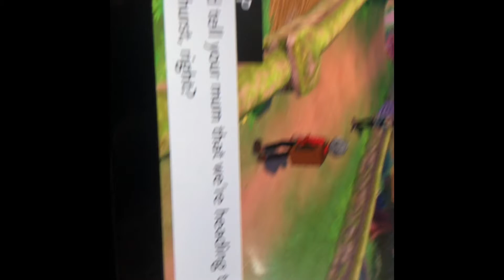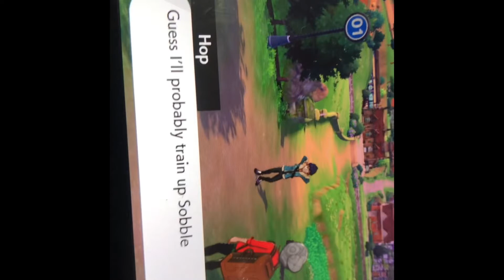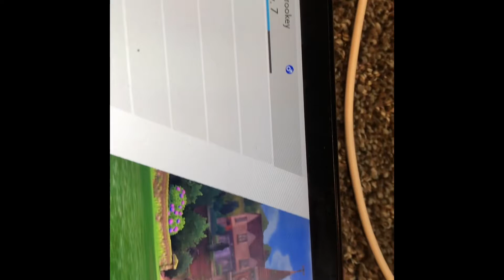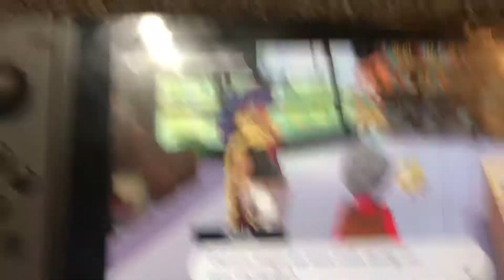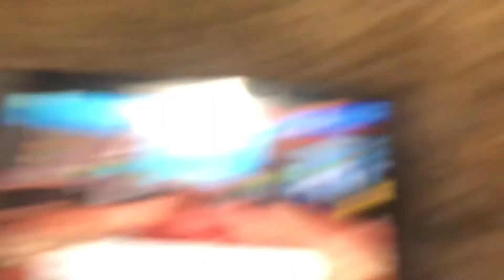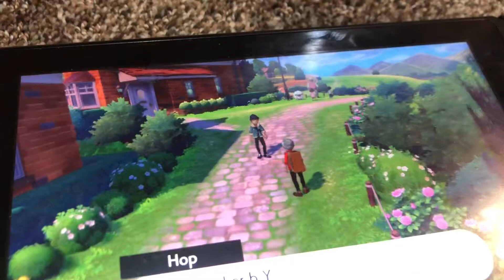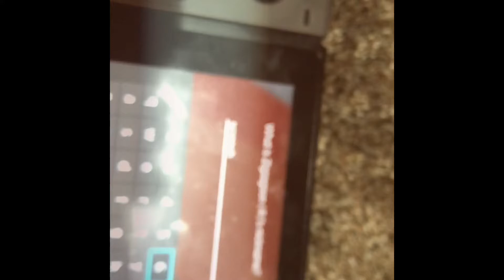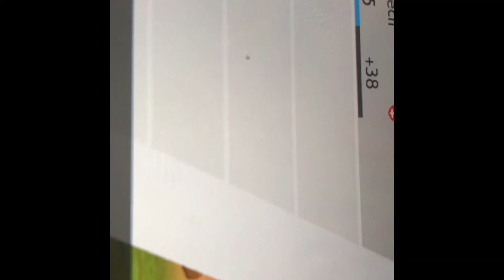Episode 3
Don’t let ur family nickname ur Pokémon. Trust me